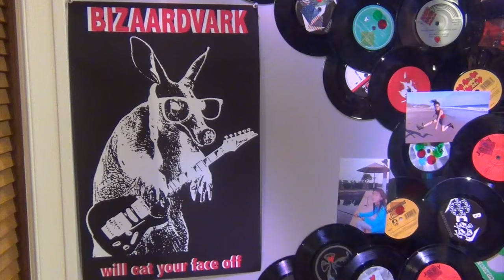ON SET Interview with Bizaardvark's Madison Hu, Olivia Rodrigo, & DeVore Ledridge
Star reporter Cassandra Hsiao sits down with Bizaardvark's Madison Hu, Olivia Rodrigo, & DeVore Ledridge on the set of Disney Channel's Bizaardvark to talk about real-life Vuuuglers, funny faces, dares, dealing with social media haters, and cast love!